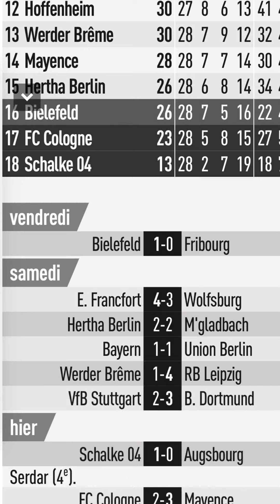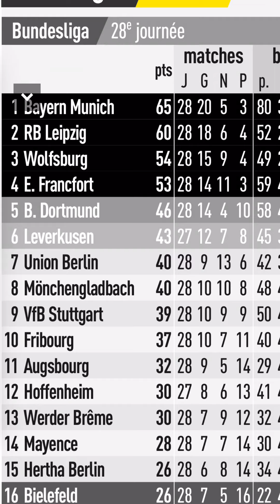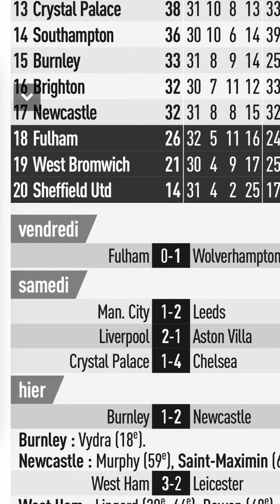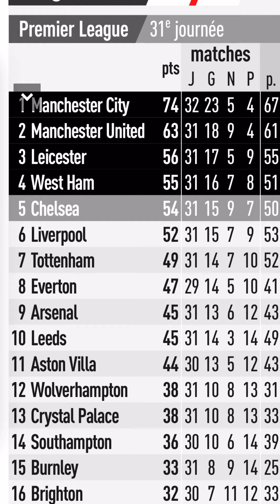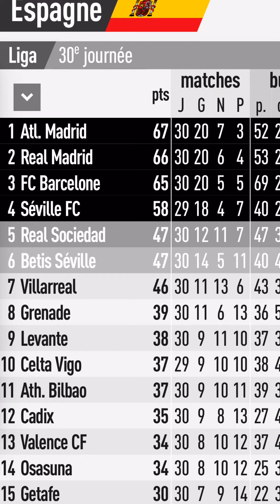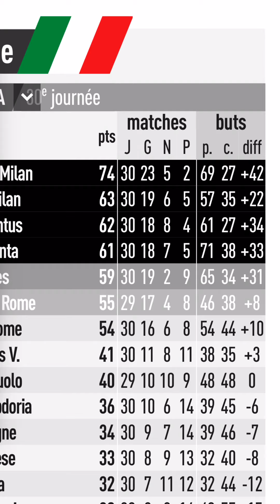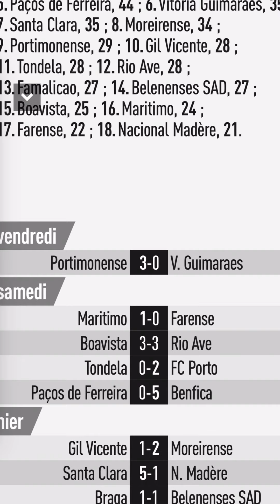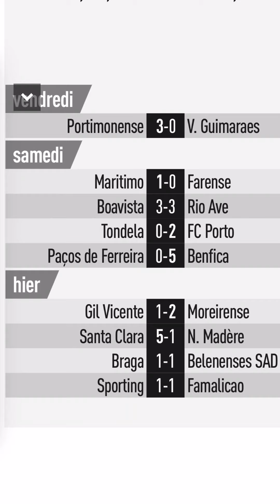Résultat des matchs dans différents championnat européen de ce week-end.